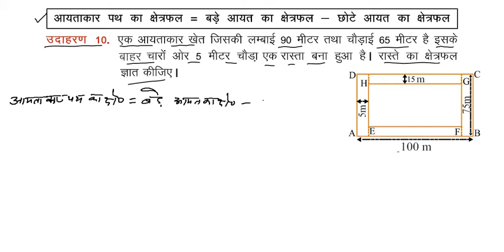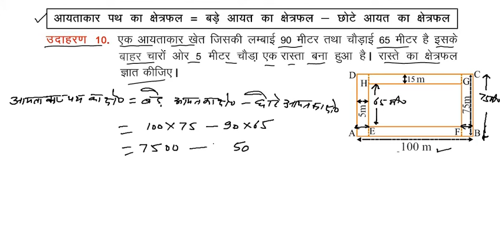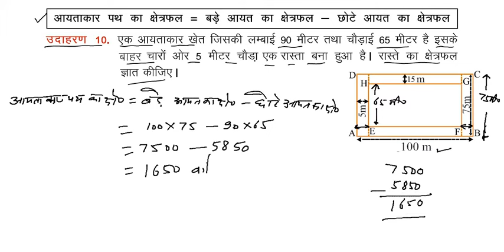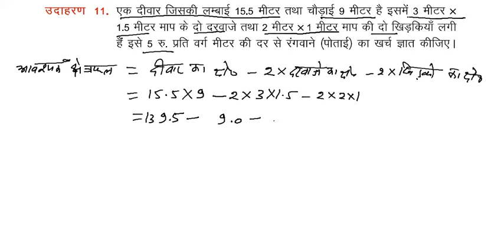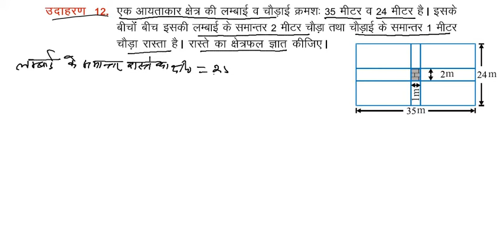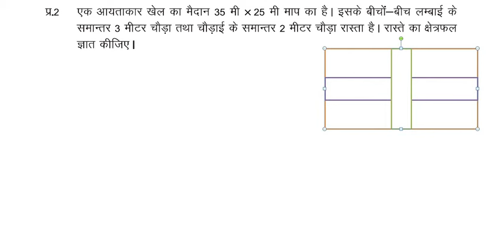कक्षा 8 गणित क्षेत्रमिति-1 प्रश्नावली 14.4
इस प्रश्नावली में आयत का क्षेत्रफल रास्ते का क्षेत्रफल ज्ञात करना बताया गया है